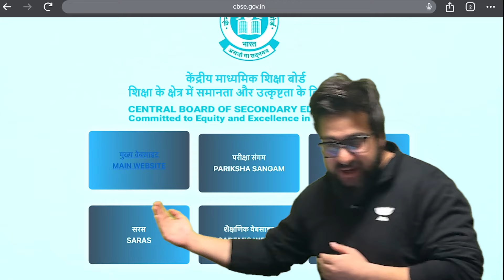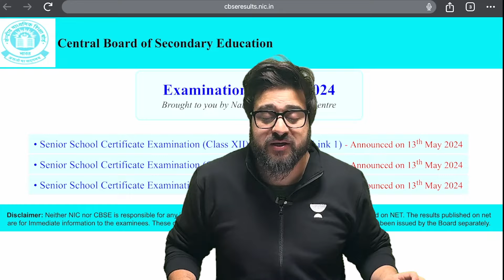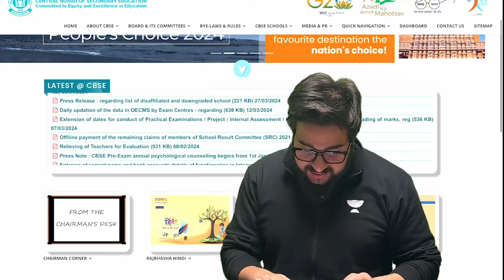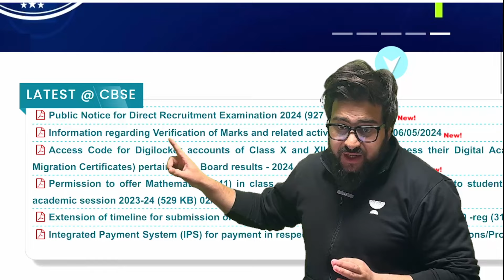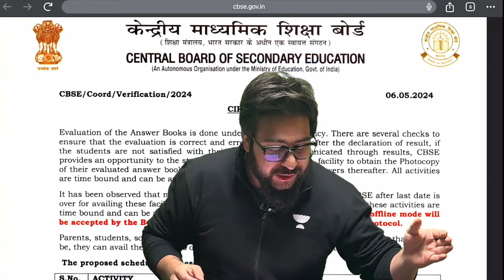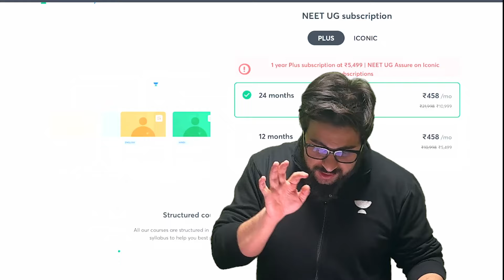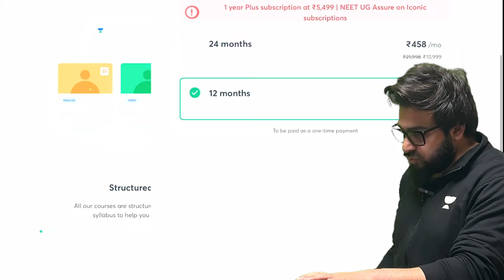😱 Shocking CBSE Results For the First Time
Experience the shock of the first-ever shocking CBSE results. Witness unexpected twists and turns as students navigate unprecedented outcomes. Don't miss this unprecedented event that's shaking up the academic world.